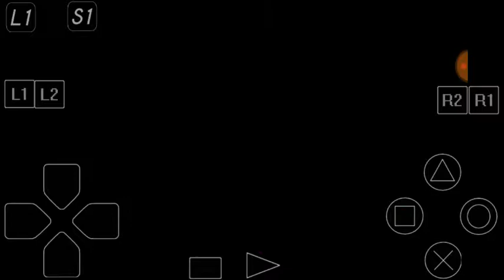Bubsy 3D Part 8 Domicidal Maniac (2/2)